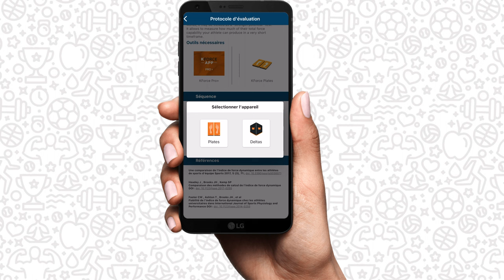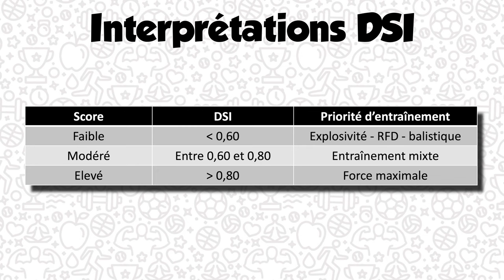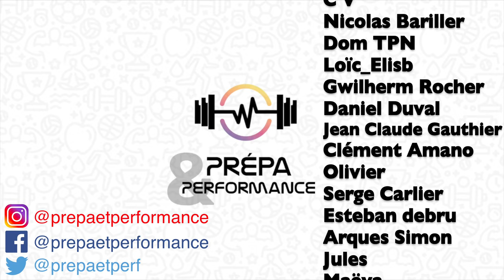La FORCE…ok! Mais savez-vous l’utiliser?!? (DSI, dynamic Strength Index, indice de force dynamique)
Cette vidéo traite du dynamic strength index (DSI), ou indice de force dynamique, déficit de force explosif ou déficit de force dynamique. Cette évaluation de la performance permet de comparer la force maximale isométrique via un mid tigh pull test (IMTP) et la force dynamique, à travers la force peak en counter movement jump (CMJ). Les interprétations nous permettent d'orienter le travail en musculation vers de la force maximale, de la force balistique, ou un travail mixte. Cette évaluation est transférable de façon unilatéral, ainsi que sur les membres supérieurs à travers le développé couché (DVC isométrique vs DVC balistique 45%1RM).
Nous réalisons un exemple avec les plateformes de force Delta de la marque Kinvent, qui permet de facilité grandement la mise en place et l'organisation de cette évaluation.

SOMMAIRE :
00:00 - Introduction
00:46 - Logique
01:45 - Mise en place
02:18 - Matériels utilisés
03:04 - Méthode
03:27 - Interprétation
04:28 - Variables
05:19 - Intérêts
05:51 - Limites
06:31 - Conseils
07:16 - Conclusion
07:44 - Générique
07:53 - Bêtisier

REFERENCES :
« Explosive strength deficit as a predictor of vertical jumping performance », Weiss & al., 2002.
« An Evaluation of a Strength Qualities Assessment for the Lower Body, », Sheppard & Chapman, 2011.
« Reliability of the Dynamic Strength Index in college athletes », Thomas & al., 2015.
« Assessment and monitoring of ballistic and maximal upper-body strength qualities in athletes », Young & al., 2015.
« Influence of Dynamic Strength Index on Countermovement Jump Force-, Power-, Velocity-, and Displacement-Time Curves », McMahon & al., 2017.
« A Comparison of Dynamic Strength Index between Team-Sport Athletes », Thomas & al., 2017.
« Changes in Dynamic Strength Index in Response to Strength Training », Comfort & al., 2018.
« Comparison of Methods of Calculating Dynamic Strength Index », Comfort & al., 2018.
« Dynamic Strength Index: Relationships with Common Performance Variables and Contextualization of Training Recommendations », Suchomel & al., 2020.
"Impulse-Based Dynamic Strength Index: Considering Time-Dependent Force Expression », Haischer & al., 2021.
"A Novel Approach for Athlete Profiling: The Unilateral Dynamic Strength Index », Bishop & al., 2021.